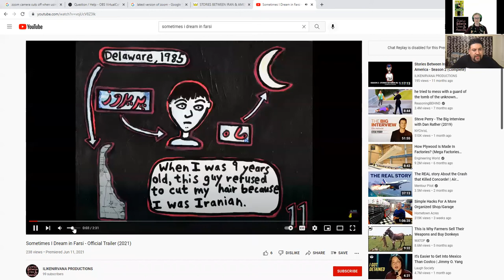Beyond the Bio | chat with Asst. Prof. Pirooz Kalayeh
Watch Grad writer H Sparkman chat with Asst. Prof. P Kalayeh about video production, career, writing, and SIU